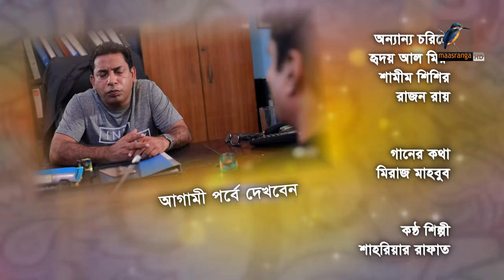Priyojon | প্রিয়জন | Ep 92 | Mosharraf Karim, Nadia, Akhomo Hasan, Jui, Himi, Shamim | Bangla Drama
Maasranga TV Official brings to you New Bangla Natok 2021 “Priyojon” starring Mosharraf Karim, Salha Khanom Nadia, Akhomo Hasan, Farjana Chobi, Jui, Himi, Shamim Zaman, Masum Bashar, Joy Raj, Jamil Hossain, Chitralekha Guha, Saberi Alom, & many more. This Bangla Full Natok Scripted by Mamunur Rashid and Directed by Shamim Zaman. Hope you enjoy our Popular Bangla Natok collection.

Priyojon | প্রিয়জন | Ep 92 | Mosharraf Karim, Nadia, Akhomo Hasan, Jui, Himi, Shamim| Bangla Drama Serial 2021